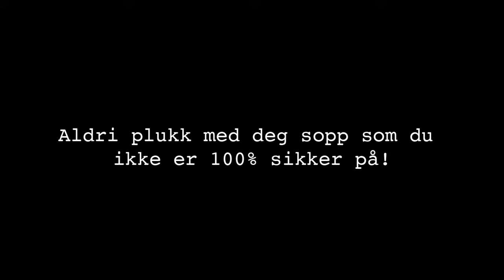I went mushroom picking in the magical Norwegian forest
Fall is the golden season! This weekend I went mushroom picking. I didn't find a lot, but I got the biggest funnel chantarelle harvest so far this year. The Norwegian forests are lovely these days! Bring me a tote bag, a pocket knife for mushrooms, and coffee on a thermos and I am the happiest girl alive.

Try taking a walk in nature for at least 10 minutes every day. It keeps the stress away!

Music

and